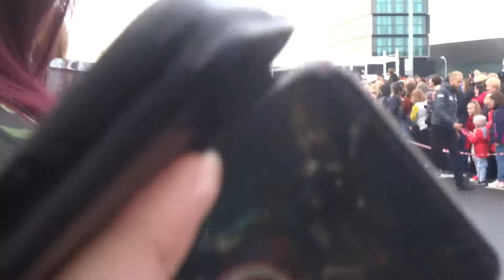[リバプール]GIANT SPECTACULAR LIVERPOOL'S DREAM 6/Oct/2018 Xolo dog ジャイアント・スペクタクラー・リバプール・ドリーム 巨人祭り UK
GIANT SPECTACULAR LIVERPOOL'S DREAM
 - 4-7/Oct/2018
by Royal de Luxe

2018年10月4日〜7日 イギリス リバプールで行われた、フランスのロワイヤル・ド・リュクスによる、操り人形の巨人たちが街を歩くパフォーマンス。

Channel registration↑↑↑